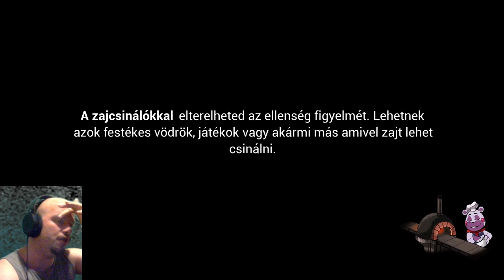FNAF Security Breach #4 - A színpadi belépő jegy (1080p-HUN_SUB)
A folytatásban fogócskázunk Roxanne Wolf-al és megszerzem a színpadi belépő jegyet. De, hogy utána merre mennyek tovább, az még kérdéses